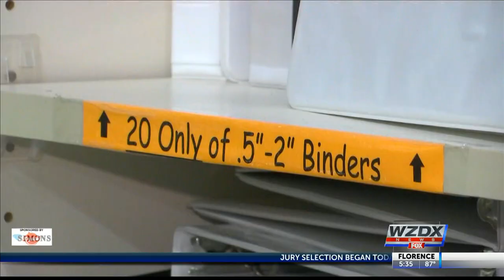Stuff the Bus for Morgan County School students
You can help Stuff the Bus for Morgan County students!

The Morgan County Schools Foundation is looking for donations of new school supplies to benefit Morgan County students in need. The Big Day is August 7, but contributions can be made at any time.

Barrels are at various drop off locations throughout Morgan County.